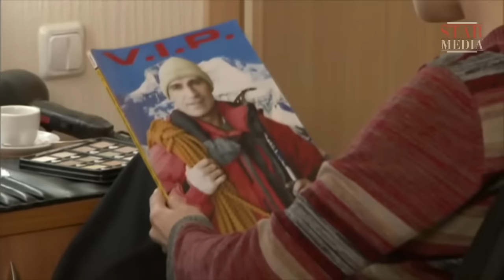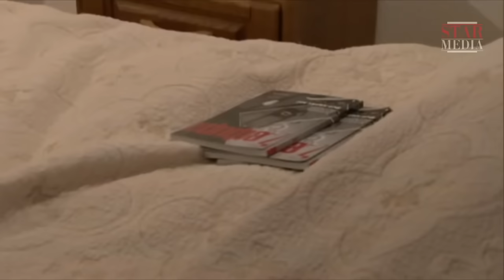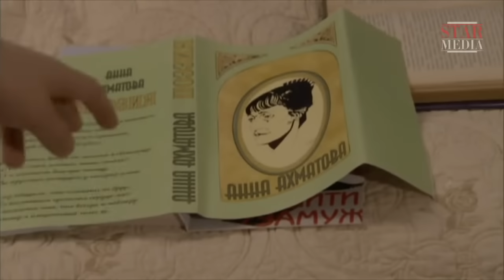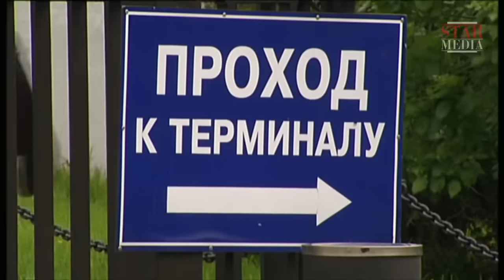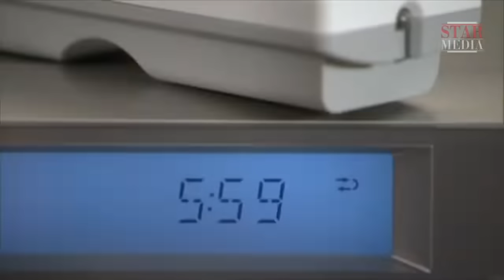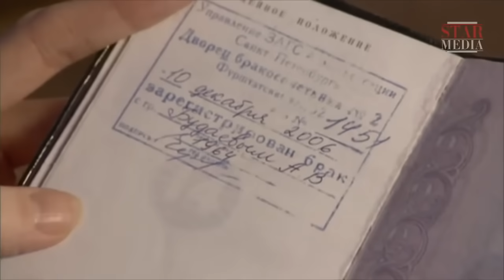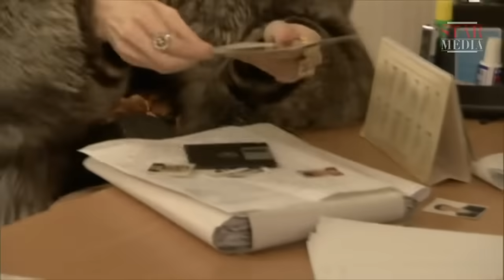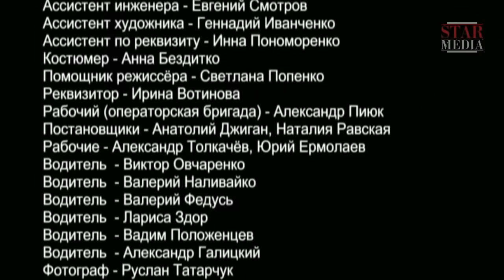ДО ЧЕГО СЕМЕЙНЫЙ ФИЛЬМ! ПРЕКРАСНАЯ МЕЛОДРАМА В ИСПОЛНЕНИИ ДЕДЮШКО! Вечерняя Сказка.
Успешный бизнесмен Антон - отец-одиночка. Дела отнимают так много времени, что ему совершенно некогда заниматься воспитанием маленького Дани. Бедный мальчик страдает от одиночества. Папы дома почти не бывает, а мама давно ушла из семьи и не интересуется судьбой ребенка. Всеми покинутый, предоставленный сам себе малыш всей душой привязывается к тете Маше - ведущей телевизионной передачи для детей «Вечерняя сказка». Только она уделяет внимание Дане ежедневно, пусть и с экрана телевизора. Но в жизни всегда найдется место чудесам. Однажды Антон знакомится с телеведущей Машей Пчелкиной. Вскоре завязываются близкие отношения. Радости Дани нет предела. Казалось бы, вот оно, счастье! Но однажды Антон с друзьями отправляется в горы...